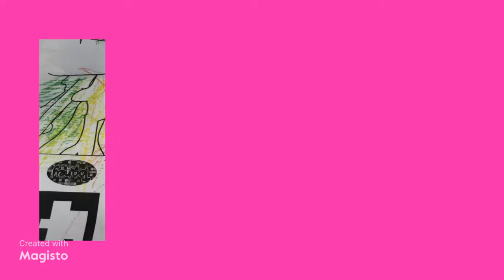สบงกช​ สุวรรณ​วงศ์​ ep.25